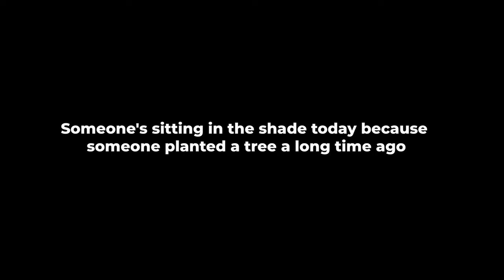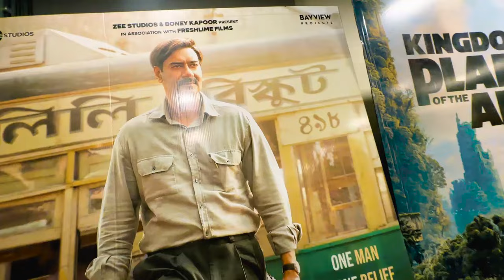Coco Prank On Team || Sunny Bhavsar Vlogs